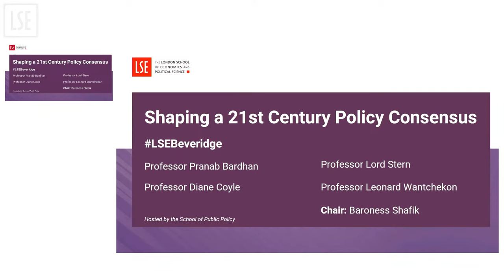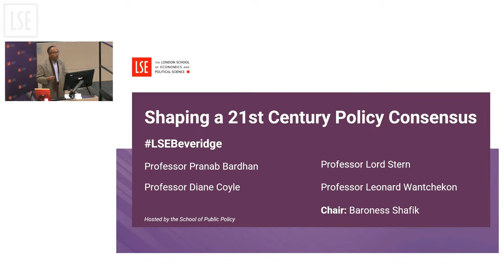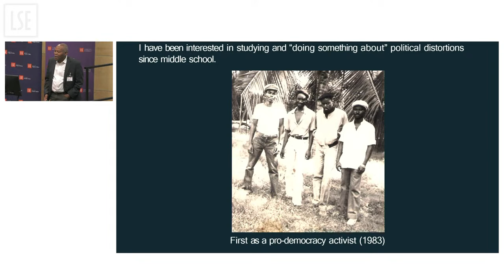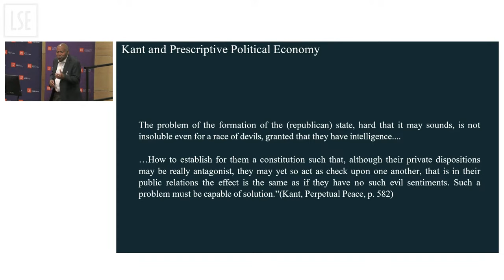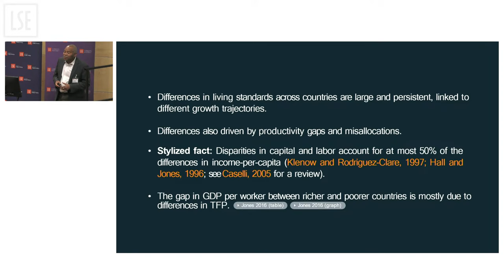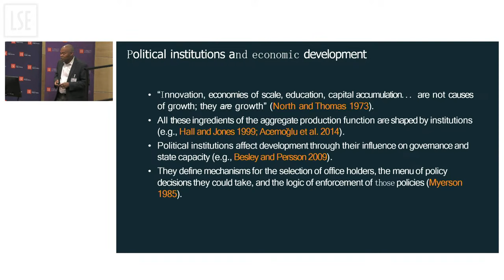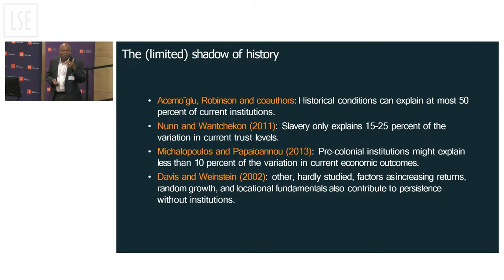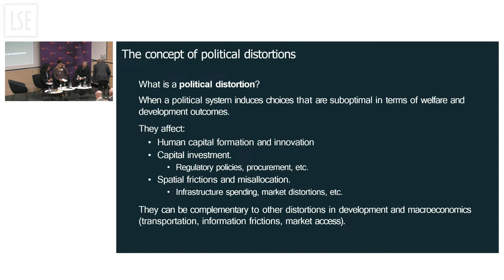Shaping a 21st Century Policy Consensus | LSE Event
A generation ago, the so-called Washington Consensus laid out a series of do´s and don’t´s for policymakers around the world, and particularly in emerging and developing countries. The world has changed a great deal since 1989 and so has the collective wisdom on what sound policies look like.

Speakers:
Professor Diane Coyle
Professor Lord Stern
Professor Leonard Wantchekon

Chair:
Baroness Shafik